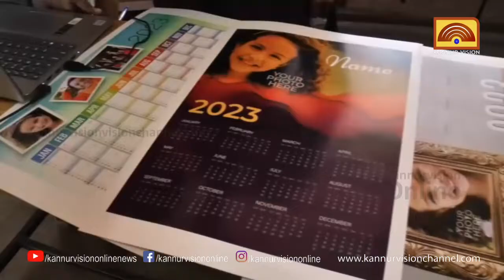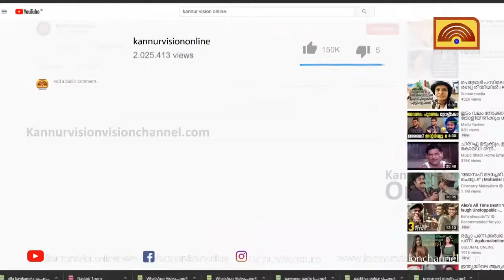വൈവിധ്യങ്ങളുമായി ശാസ്ത്ര മേളയിലെ വൊക്കേഷണൽ എക്സ്പോ